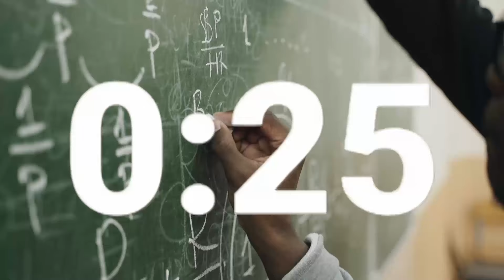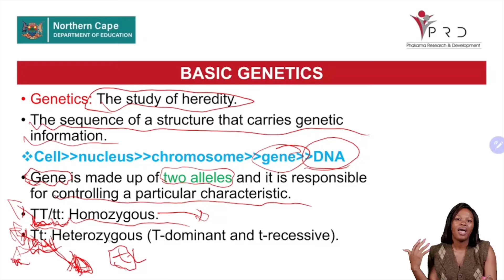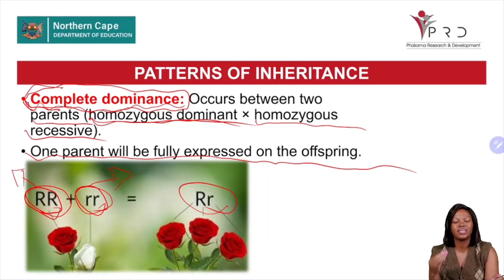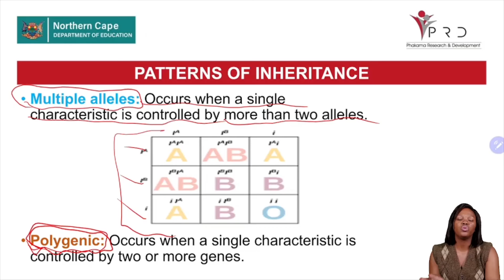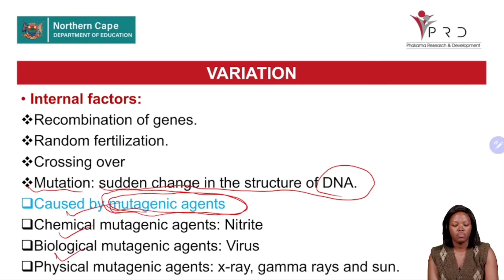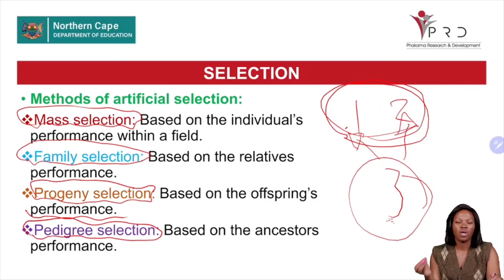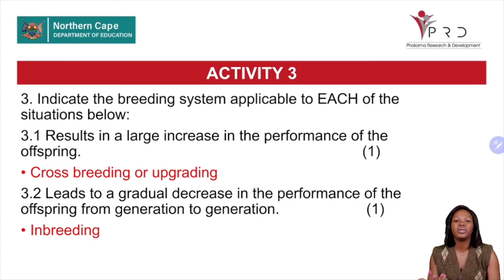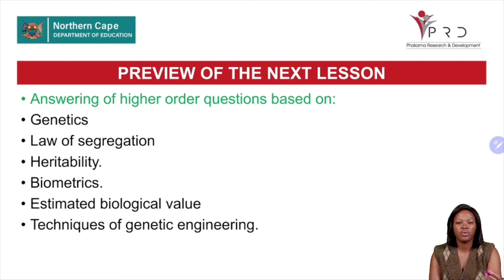AGRICULTURAL SCIENCES GRADE 12 : BASIC GENETICS